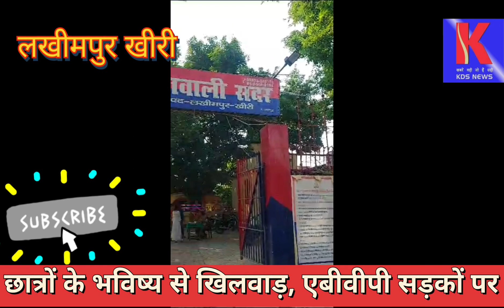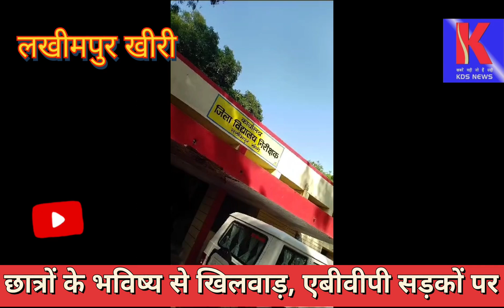साल भर जमा की बच्चों ने फीस प्रबंधन को मालूम नहीं, न्याय दिलाने के लिए एबीवीपी करेगा आंदोलन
मामले में स्वामी श्याम प्रकाश इंटर कॉलेज के प्रबंधन पर एफआईआर दर्ज कराने के लिए अखिल भारतीय विद्यार्थी परिषद के जिला संयोजक अमन गुप्ता ने कोतवाली में दी तहरीर

बच्चों को नहीं मिला न्याय तो उग्र आंदोलन को बाध्य होगा अखिल भारतीय विद्यार्थी परिषद- अमन गुप्ता

लखीमपुर खीरी। स्वामी श्याम प्रकाश इंटर कॉलेज में बच्चों के साथ हुई धोखाधड़ी से करीब दर्जनभर बच्चों का भविष्य संकट में पड़ गया है। इन बच्चों को मार्कशीट देने से विद्यालय प्रबंधन ने मना कर दिया जिसके बाद मामला अखिल भारतीय विद्यार्थी परिषद के पास पहुंचा। जिला संयोजक अमन गुप्ता द्वारा इस मामले में बच्चों के भविष्य को सुरक्षित करने के उद्देश्य से विद्यालय प्रबंधन पर एफआईआर दर्ज करने के लिए तहरीर दी गई है और कार्यवाही ना होने पर उग्र आंदोलन की चेतावनी भी दी गई है।

अखिल भारतीय विद्यार्थी परिषद के जिला संयोजक अमन गुप्ता ने बताया कि स्वामी श्याम प्रकाश इंटर कॉलेज में कक्षा 11 के करीब एक दर्जन छात्रों ने उनसे यह शिकायत की है कि विद्यालय प्रबंधन ने उन्हें कक्षा 11 की मार्कशीट देने से मना कर दिया है, जब विद्यार्थियों ने इसका कारण पूछा तो पता चला कि बच्चों की फीस नहीं जमा है। बच्चों ने जब विद्यालय के प्रिंसिपल को यह जानकारी दी कि उन्होंने अपने क्लास टीचर विनोद अवस्थी को पूरी फीस दे दी है और उनके द्वारा उन्हें कोई रसीद भी नहीं दी गई थी। इस पर विद्यालय प्रबंधन ने बच्चों से उनसे फीस वापस लाने को कहा। बच्चों ने जब अपने क्लास टीचर विनोद अवस्थी से बात की तो पता चला कि विद्यालय प्रबंधन में विनोद अवस्थी प्राइवेट टीचर के तौर पर रखे गए थे और विद्यालय प्रबंधन द्वारा उनका दो साल का वेतन नहीं दिया गया है, जिसकी भरपाई उन्होंने बच्चों से कर ली है और अब बच्चों से यह कहते नजर आ रहे हैं कि विद्यालय प्रबंधन के पास उनकी जो सैलरी है उससे अपनी फीस को मैनेज करवा दो। मामले ने तूल पकड़ा तो थके हारे छात्र विद्यालय प्रबंधन और शिक्षा विभाग के उच्च अधिकारियों सहित प्रशासनिक अधिकारियों की चौखट पर गए परंतु उनकी कोई सुनवाई नहीं हुई। ऐसे में जब यह बात अखिल भारतीय विद्यार्थी परिषद के जिला संयोजक अमन गुप्ता के पास पहुंची तो उन्होंने तत्काल मामले को गंभीरता से लेते हुए पहले तो विद्यालय प्रबंधन से बात की जब सुनवाई नहीं हुई तो उन्होंने इस मामले में डीआईओएस से बात की जिस पर उन्हें यह आश्वासन दिया गया कि बच्चों की मार्कशीट मिल जाएगी, परंतु जो पैसा प्राइवेट शिक्षक लेकर गया है उसके खिलाफ वह कार्रवाई नहीं कर सकते और उन्होंने अमन गुप्ता को कोतवाली में जाकर विनोद अवस्थी के खिलाफ एफ आई आर दर्ज कराने की नसीहत दी। विद्यार्थियों को न्याय दिलाने के लिए जिला संयोजक अखिल भारतीय विद्यार्थी परिषद अमन गुप्ता कोतवाली पहुंच गए। उनके साथ तमाम पीड़ित छात्र भी थे। उनके द्वारा कोतवाल को मामले में एफआइआर दर्ज करने के लिए तहरीर दी गई है हालांकि यहां भी टालमटोल होती हुई दिखाई थी। जिस पर उन्होंने कहा कि अगर शनिवार सुबह तक मामले में कार्रवाई नहीं हुई और बच्चों को न्याय नहीं मिला तो अखिल भारतीय विद्यार्थी परिषद अपने सैकड़ों कार्यकर्ताओं के साथ उग्र आंदोलन को बाध्य होगा। इस दौरान अखिल भारतीय विद्यार्थी परिषद से रंजीत, शुभम सिंह, ऋषभ, नीरज कुमार, अल्तमश आदि तमाम कार्यकर्ता उपस्थित रहे।